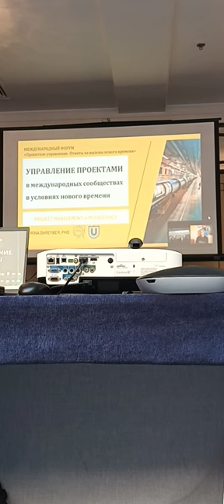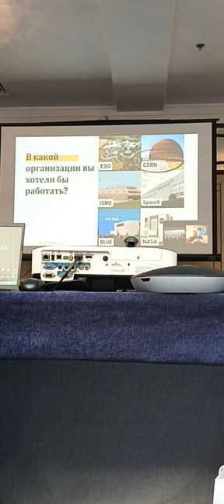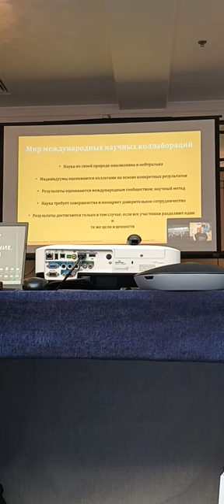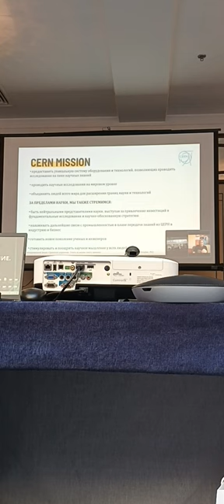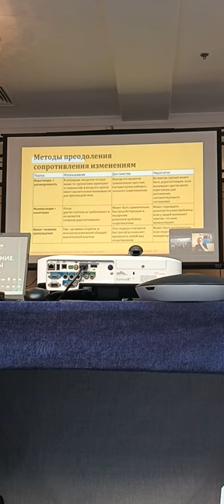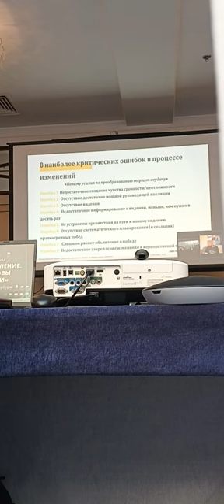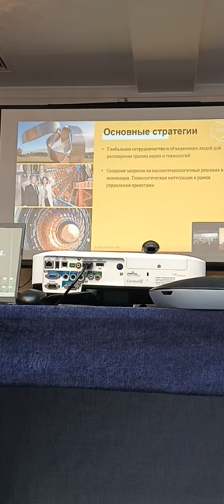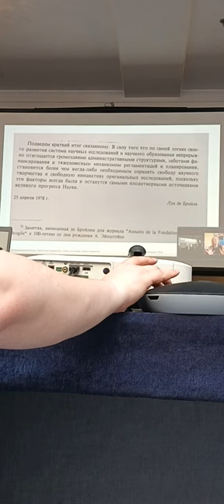21 Forum Ambassador George IV Kostandi